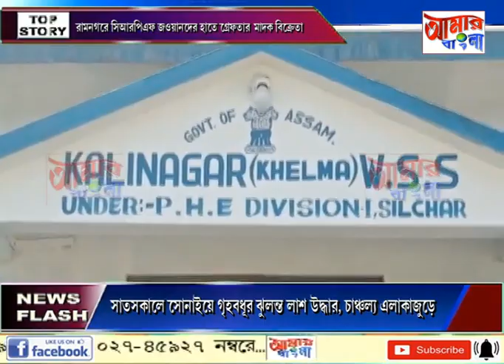AAMAR BANGLA NEWS # 15 02 2023